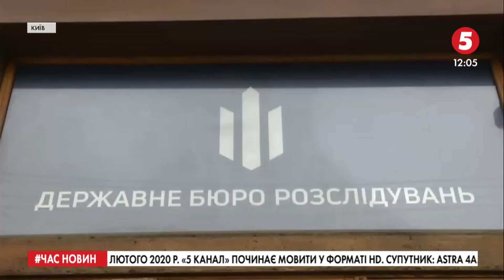Перед допитом в ДБР: Софія Федина запросила Зеленського на відкриту зустріч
Софія Федина прийшла на допит до Державного бюро розслідувань. Раніше їй вручили підозру у погрозі вбивством президенту України.